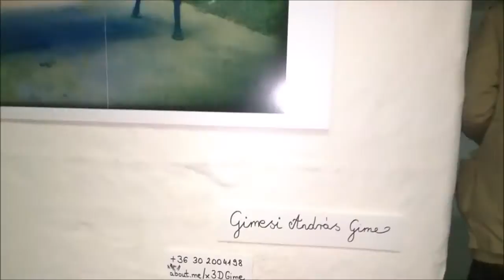ÚJ KERESZTMETSZET TÁRLAT #1. - 2015.dec.05. - Gimesi András Gime képei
ÚJ KERESZTMETSZET TÁRLAT #1.
2015.dec.05.
Gimesi András Gime képei (az UTCAI ÁLMOK sorozatból)
helyszín: BUNKERGAME! KULTÚRBUNKER